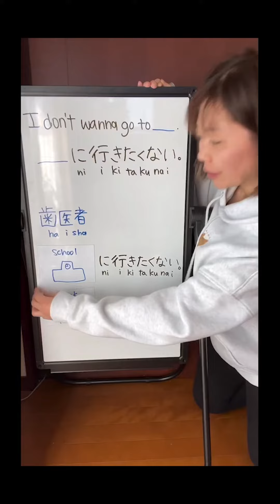Learning Japanese in music !